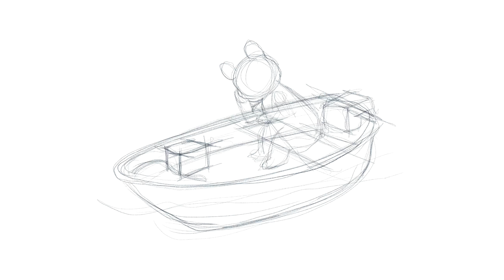Leak - Inktober 2021 Day 23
Day 23 of Inktober is Leak.
Not saying that the fish did it, but ... the fish did it!
You've seen these little guys in my previous Inktobers. I love drawing their shenanigans.